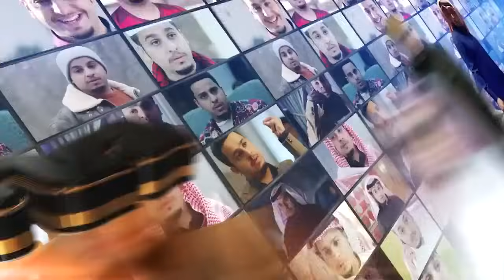حلقات مجمعة من مسلسل شباب البومب الحلقة 125